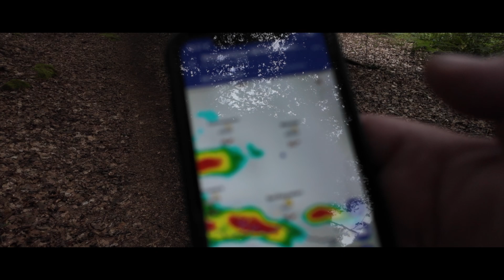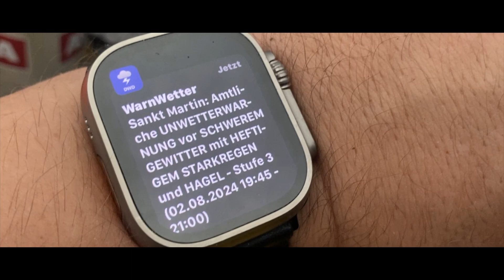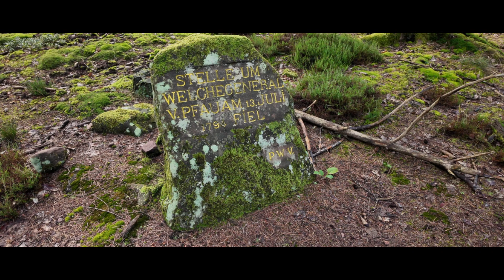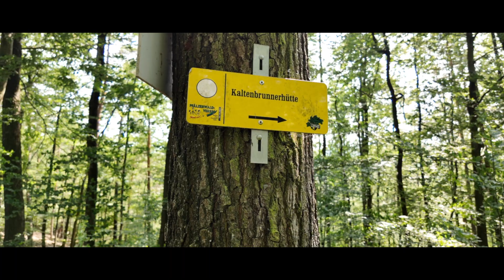Nach (Stark)Regen kommt Sonnenschein | Heldenstein nach Neustadt a. d. W. | Trekking in der Pfalz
Als ich an einem Samstagnachmittag unterhalb der Kalmit starte sind die Wetteraussichten nicht besonders gut - trotzdem wage ich es und wandere zum Trekkingplatz Nr. 6 Heldenstein.

Kurz vor meinem Ziel für den Abend beginnt auch der Regen und ein Gewitter zieht knapp am Trekkingplatz vorbei. Gerade als mein Zelt steht beginnt der Starkregen.

Schnell ist der Spuk vorüber und es beginnt ein traumhafter Abend am Lagerfeuer.

Am nächsten Morgen liegt die Umgebung im Nebel und eine wahrlich traumhafte Wanderung beginnt.

Über Schänzelturm, Suppenschüssel und Totenkopfhütte erreiche ich die Hellerhütte.
Nach einer Einkehr wandere ich über wunderbare Pfade bis zur Kaltenbrunner Hütte.

Über ein idyllisches Bachtal und den Freytagblick erreiche ich meinen Zielort Neustadt an der Weinstraße.